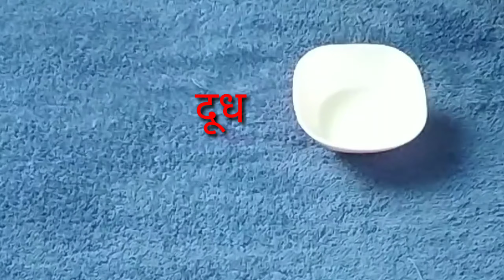Salon Style Manicure at Home / पार्लर जैसा Manicure घर पर कैसे करें /Archanajha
Aaj ke is video me apko diy manicure at home, Salon Style Manicure at Home, पार्लर जैसा Manicure घर पर कैसे करें? How to do manicure pedicure at home, Manicure at home, Archana Jha, Beauty tips, Makeup tips, सर्दियों में अपने हाथों की देख-भाल कैसे करें? Hand care tips, घर पर मेनिक्योर कैसे करें,
Shopping and Beauty with Archana Jha, Priya deep, makeupkit, Skin Whitening home Remedies, Skincare
Homemade body scrub for glowing skin in summer, Masoor Daal, DIY Skin Whitening Face Pack, DIY Face Scrub, DIY Face Pack, gora hone ke Tarike,
homemade scrub for blackheads, best face
scrub for glowing skin,
in hindi, skin whitening treatment ,homemade
fairness, how to make
whitening mask formula, pakistani and indian homemade
whitening cream, homemade fairness mask for oily skin,
Masoor daal se apne chehre ko gora bnaye, साँवली त्वचा को गोरा बनाने के उपाय, skin whitening for black skin, , skin whitening
tips, gori tawacha pana k upay, rang gora karne वाली ream, red lentil face Pack,

Follow me on Intagram 👉 @archanadjha 🙈